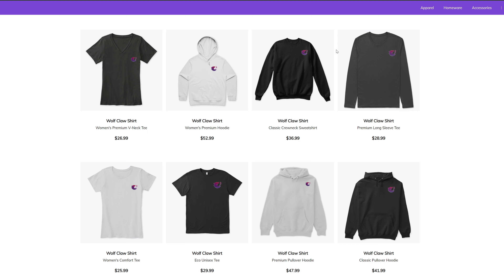A True Villain - SAO (Minecraft Roleplay)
Other POV's!

                                                 Skin Artist